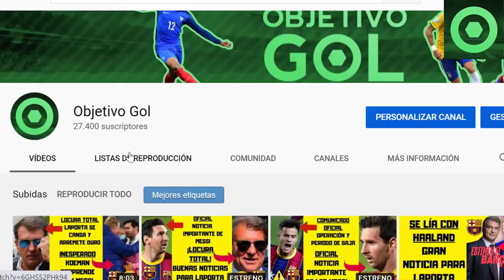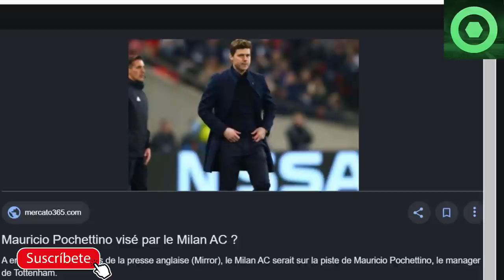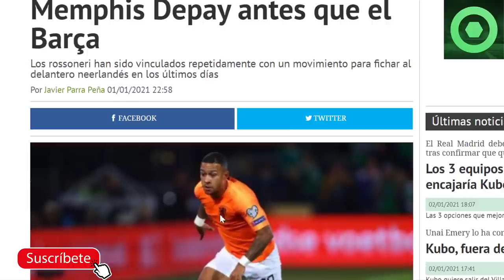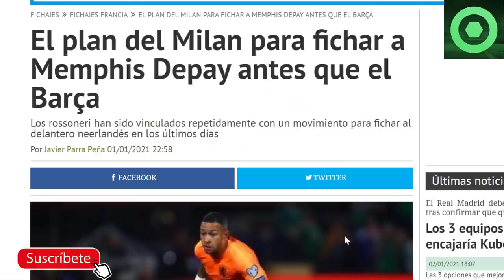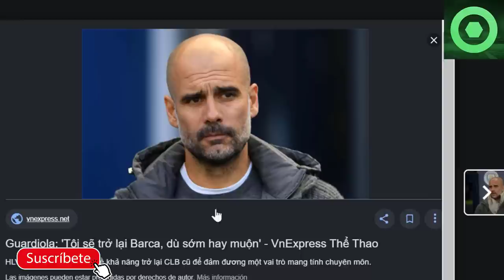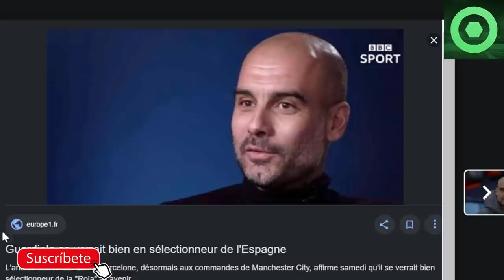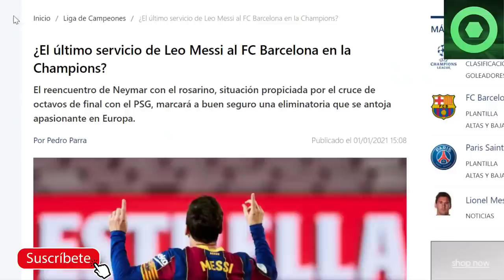🟥ÚLTIMA HORA de MESSI 🔴GUARDIOLA ANUNCIA muy MALA NOTICIA para el CITY ⚽OFICIAL: PSG tiene NUEVO DT🏮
Fuentes:
fichajes net
fichajes com
fcbarcelonanoticias
sport
mundodeportivo